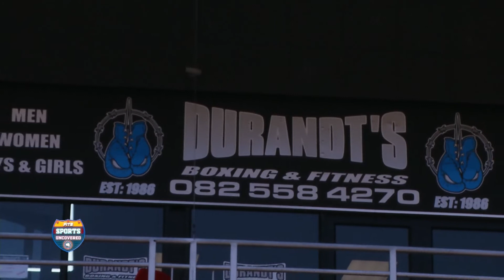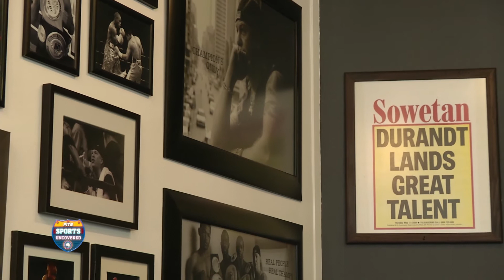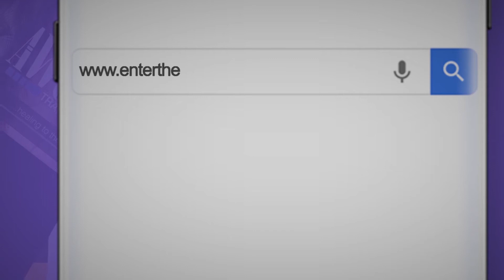Fite Sports Uncovered: EPS 30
We stop by Durandt's Boxing Gym and chat to the new WBA and IBO Africa Super Welterweight Champion - Brandon Thysse.